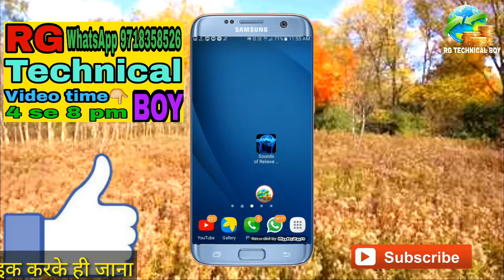Whatsapp chat kaise hide kare//How to hide whatsapp chat without any app 2019 by [Rg technical boy]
VIDEO TIME 4:00 PM SE 8:00 PM KE BICH ME

हेलो नमस्कार दोस्तों aap सभी का स्वागत hai mere RG TECHNICAL BOY YouTube Channel में so Friends es वीडियो me मैं आपको बताऊंगा ki Whatsapp chat kaise hide kare//How to hide whatsapp chat without any app 2019

Your topic is here 👇
1.Whatsapp chat kaise hide kare

2.How to hide whatsapp chat without any app 2019

3.whatsapp chat kaise hide kare in Hindi

4.whatsapp pe chat kaise hide kare

5.whatsapp par chat kaise hide kare gb

6.whatsapp chat hide kaise kare

7.gb whatsapp me chat hide kaise kare

8.whatsapp ke chat ko hide kaise kare

9.whatsapp pe chat hide kaise kare

10.gb whatsapp pe chat hide kaise kare

11.whatsapp pe Chat ko hide kaise kare

12.whatsapp messages hide

13.whatsapp messages hide app

14.whatsapp message hide kaise kare

15.whatsapp message hide malayam

16.whatsapp hide message preview

17.whatsapp message ko hide kaise kare

18.whatsapp message seen hide

19.whatsapp message notification hide kaise kare

20.whatsapp ke message hide kaise kare

21.iphone whatsapp hide messages

22.whatsapp chat ko lock kaise kare

23.whatsapp ke chat ko lock kaise kare

24.whatsapp ki chat ko lock kaise kare

25.how to hide whatsapp chat without archive

26.how to hide whatsapp chat in iphone

27.how to hide whatsapp chat in tamil

28.how to hide whatsapp chat In telugu

29.how to hide whatsapp chat in hindi

Hide chat typing on whatsapp & facebookHow to Hide Whatsapp App | Whatsapp Hide kaise kare | Whatsapp kaise Chupaye | Hide Whatsapp Number | Hide Your Chat During Typing on Whatsapp & Facebook | Amazing Hide Chat AppHow to Hide WhatsApp CHAT - Hide Conversation, Messages | Hide your LOVE 2018
apne phone ki awaz kaise badhaye

photo blur kaise kar